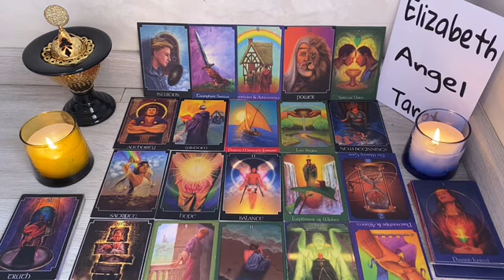TAURUS 🔥THIS PERSON CAN'T TAKE IT ANYMORE.🫢📞PROPOSES YOU A MEETING! YOU ARE EVERYTHING TO HIM/HER❤️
Taurus Love
Taurus 2024
Taurus today
Taurus OCTOBER